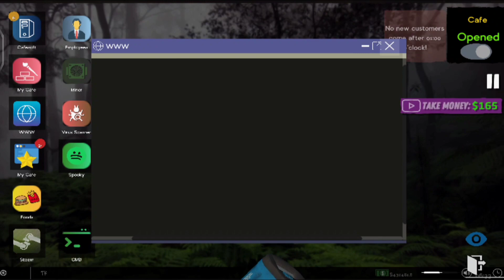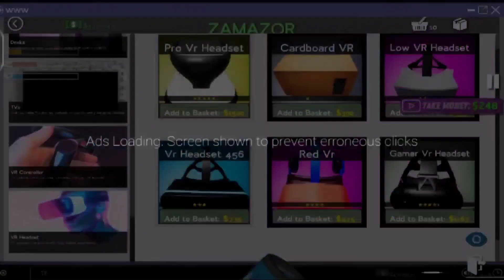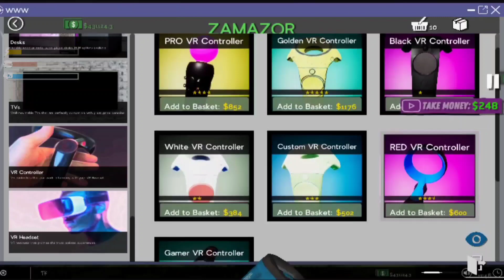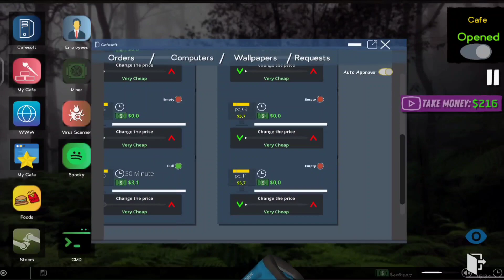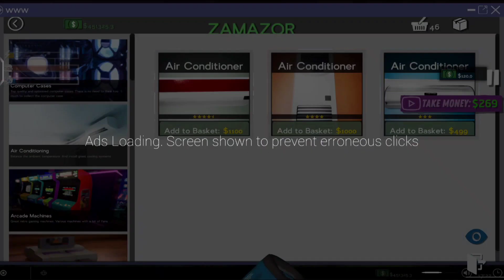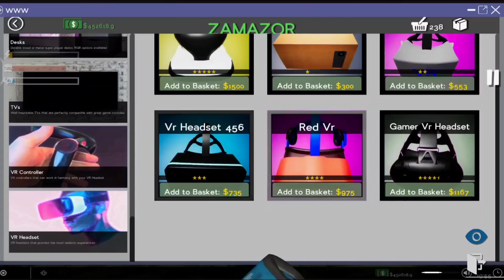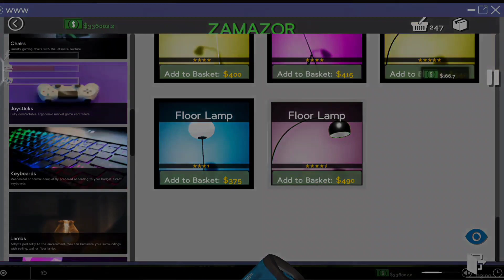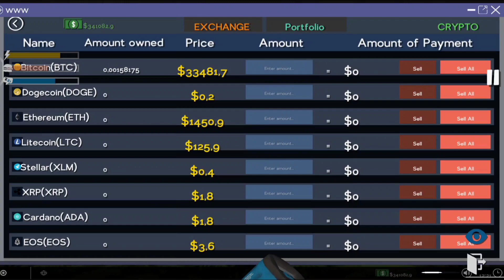AKHIRNYA USAHA WARNET KU SUKSES! INTERNET CAFE SIMULATOR 2 TAMAT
Hai guys kembali dengan aku bermain game yang bertajuk INTERNET CAFE SIMULATOR 2

Langsung nonton videonya semoga video ini bisa menghibur buat teman-teman dan maaf jika video ini banyak kekurangan.

✨Device?
VIVO V29